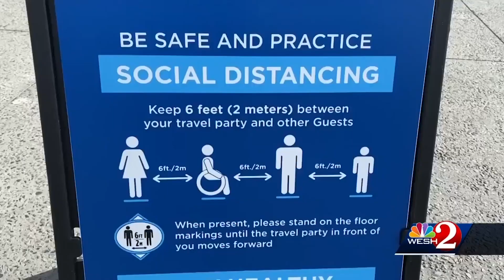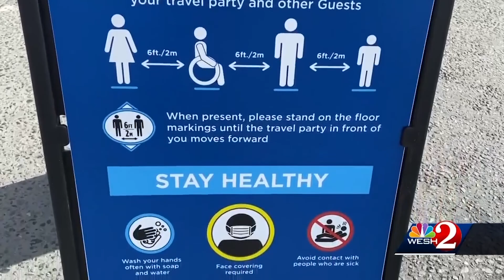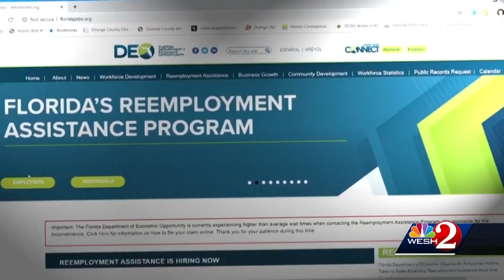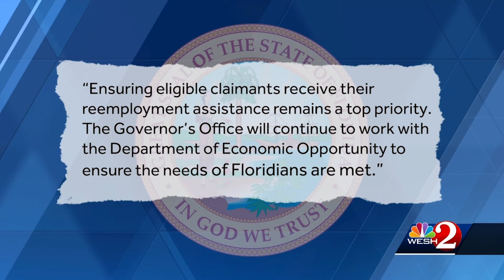Covid 19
Coronavirus Reporting